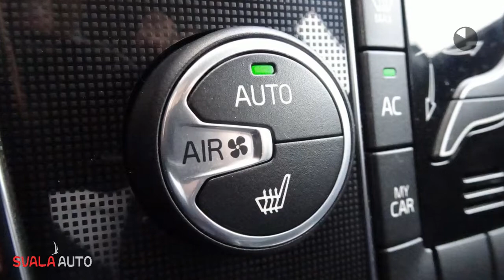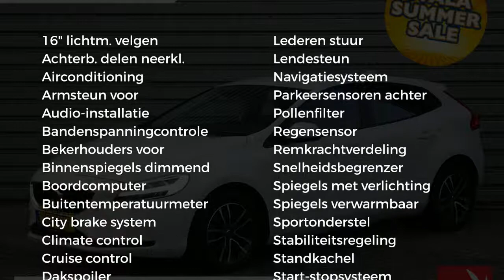Volvo V40 T2 122PK Nordic+ - Standkachel - Stoelverwarming - Sale